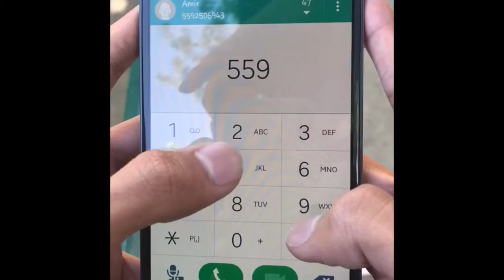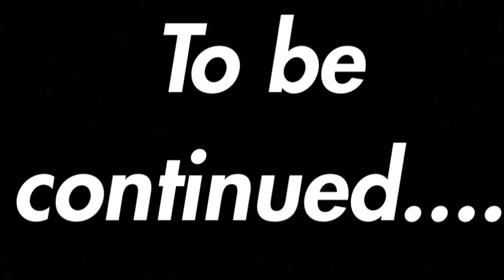The Kite Runner PHS Project